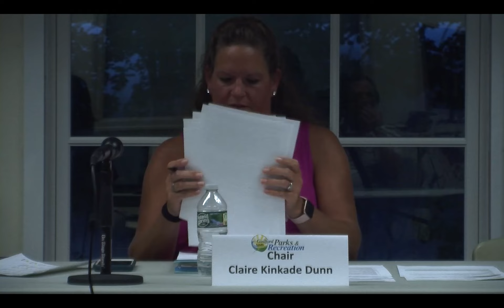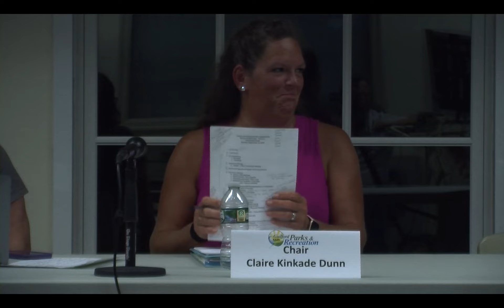Parks and Recreation 9/12/22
Regular meeting of the Town of Guilford Parks and Recreation Commission.